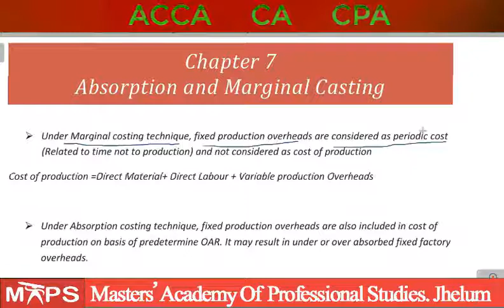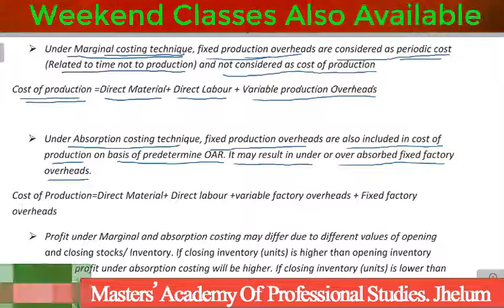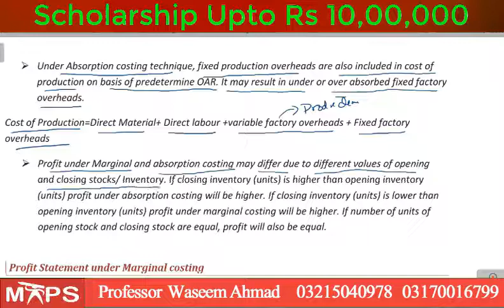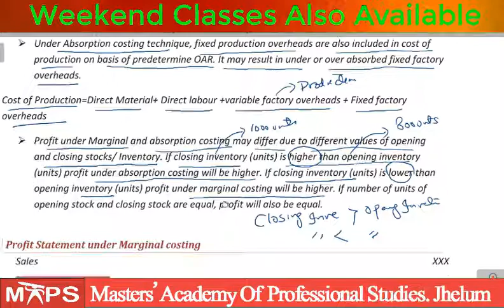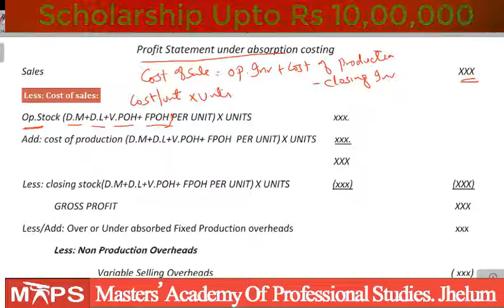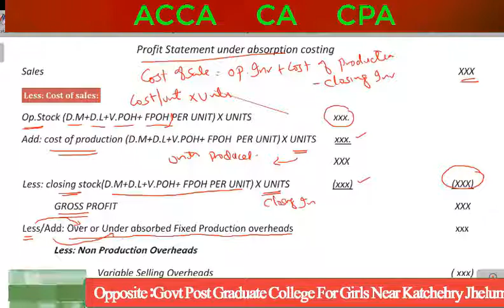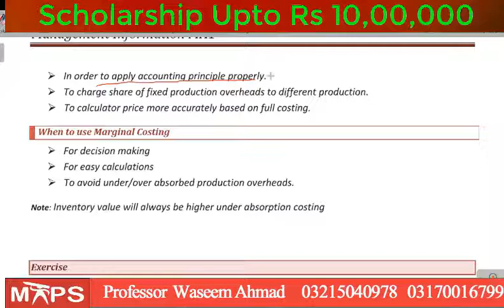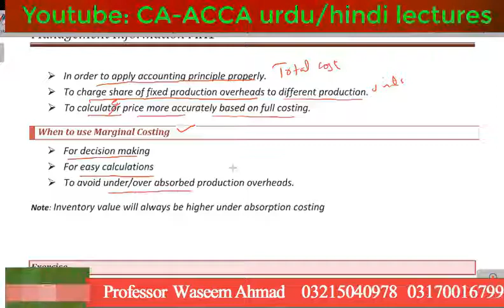MA1 MARGINAL ABSORPTION COSTING